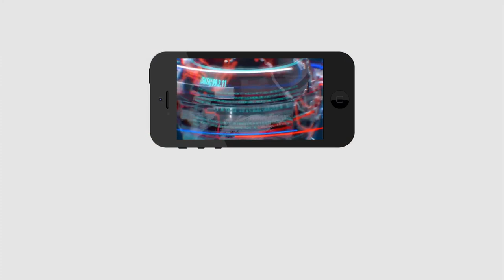Jagan Target, 6 Projects Opening In October | జగన్ బిగ్ టార్గెట్ :అక్టోబర్ లో 6ప్రాజెక్టులు ప్రారంభం